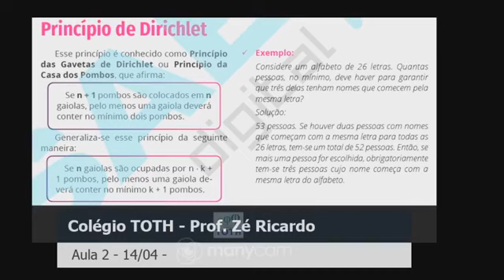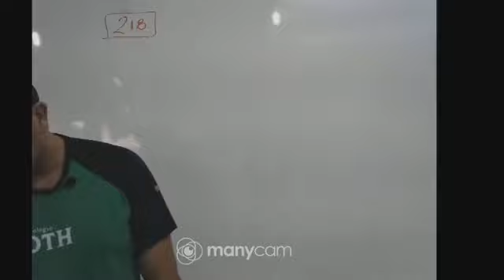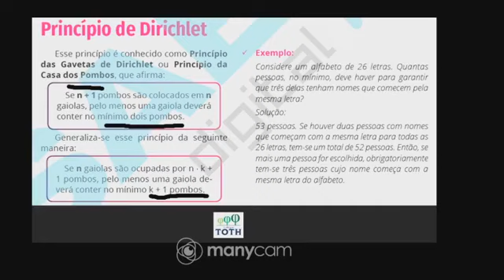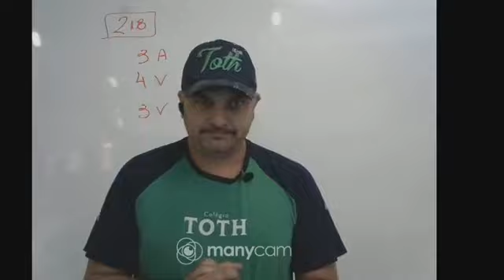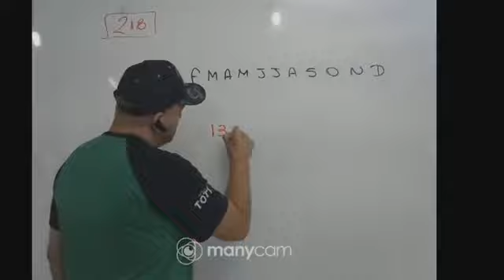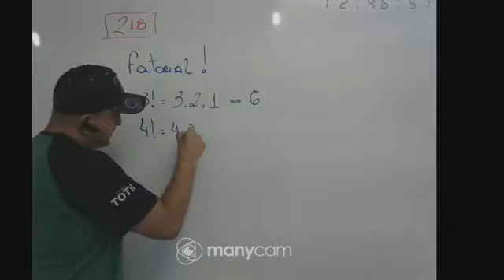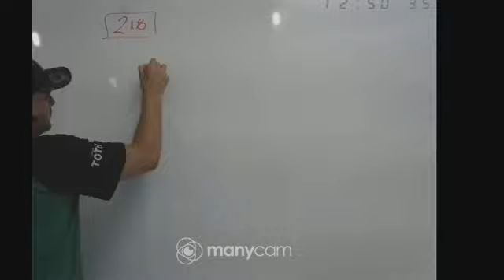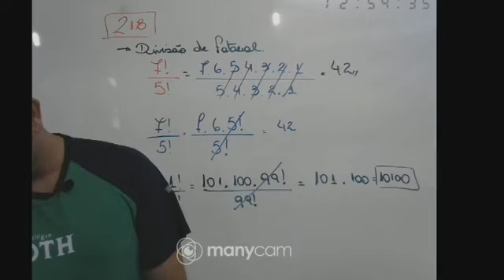Aula de Matemática 14 04 2020 2ºEM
Turma: 2ºEM